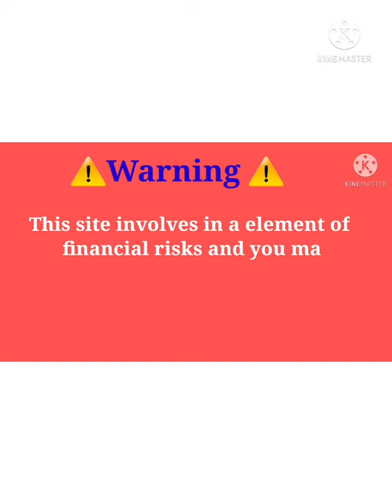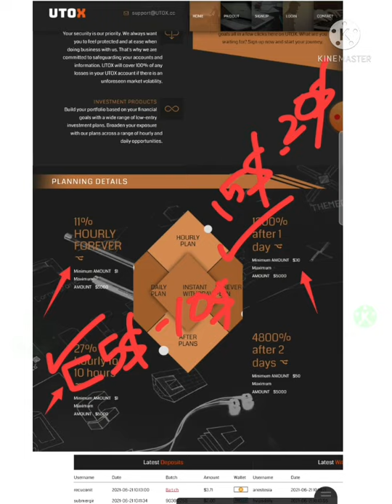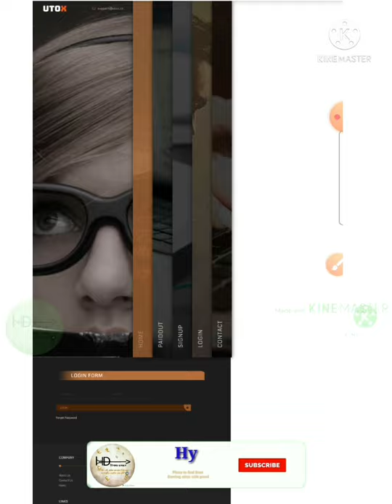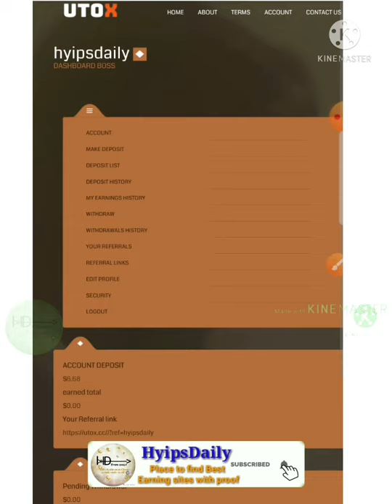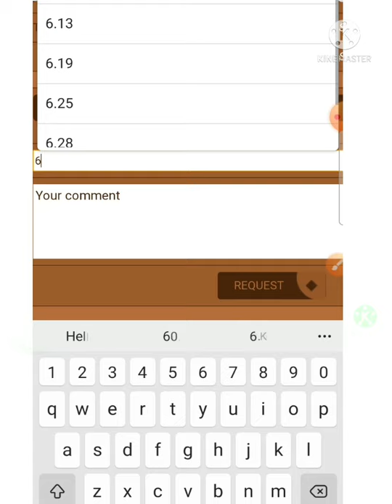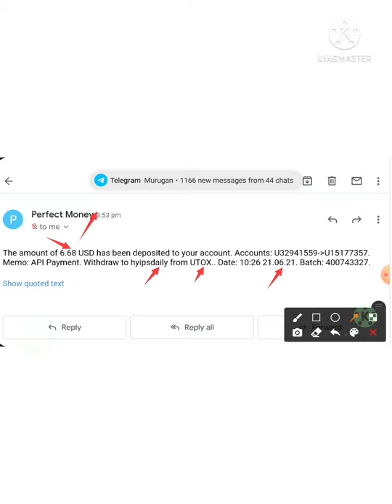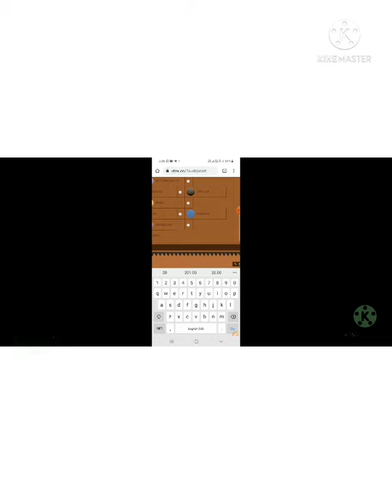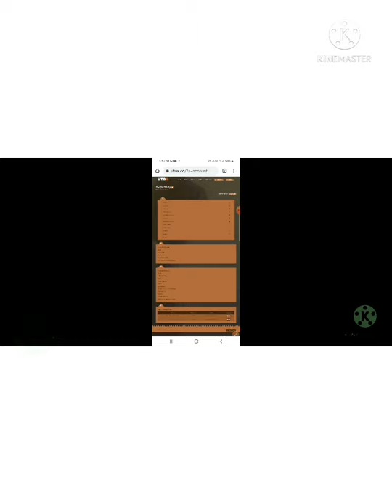Utox.cc | New 1$ Dollar hyip site 2021 | Earn 17% hrly for 10 hrs! |0 day old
Hyip Sites,
hyips daily,
hyip investment sites 2021,
hyip monitor,
 hyip review,
Hyip support,
hyip website
allhyip
online investment
hyip scam
investment opportunities
bitcoin investment
best investments
forex investing
top hyip monitors
investment funds
investing
top 10 hyip
btc hyip
gold investment
hyip investment plan
hyip companies
hyip strategy
investment that pays daily profit
hyip script
good hyip
hyip new
paying hyip
newhyip
best paying hyip programs online
hyipforum
legit hyip
hyip monitoring
legitimate hyip programs
hyips monitor
btc investment
hyip 2021
allhyipmonitors
trust hyip
hyip list
non hyip investment programs
hyip review